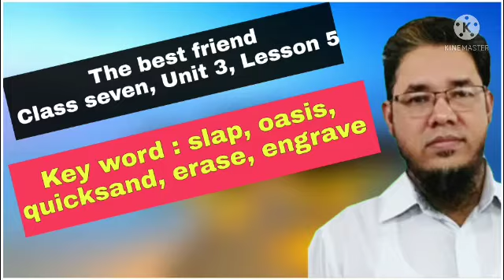Class7 English 1st paper Unit 3 lesson 5 || Best Friend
This is the audio text. A student who will listen to the audio text can read the text accurately with proper pronunciation.